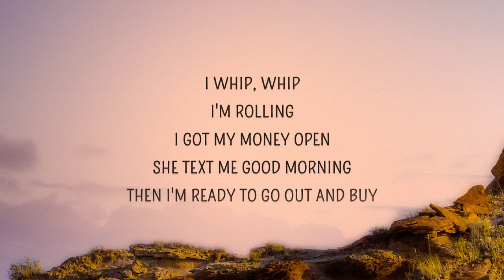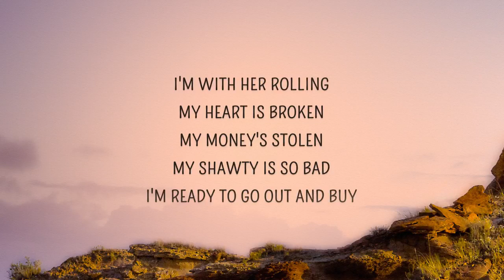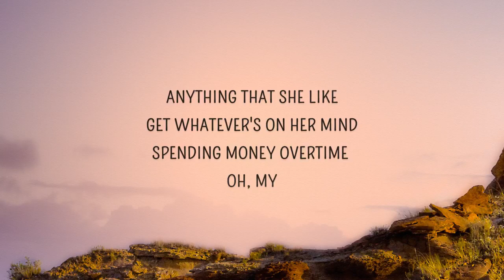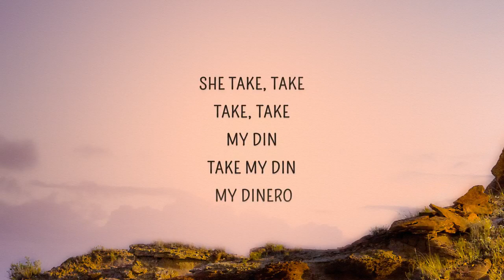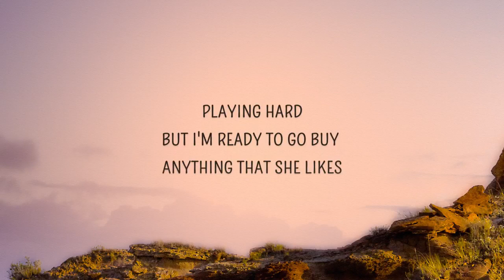Trinidad Cardona Dinero Lyrics